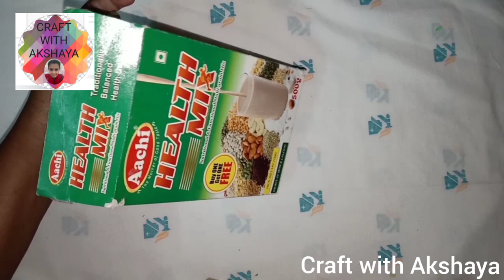How to make Christmas tree using woolen thread at home in Tamil . DIY Christmas tree making at home.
Hi friends in this video i made a cute christmas tree using wollen thread and i give a clear explanation in this video. so see this video fully without skipping

Materials required :

◆cardboard (thin)
◆colour paper (you are use A4 sheets or you can paint in A4 sheets) you can take any colours
◆ glue (Dont use white glue or clear glue to stick the woolen for other purpose you can use it
◆ For decoration you can use anything according to your creativity

I think you like this video

You like this video please click the like button 👍